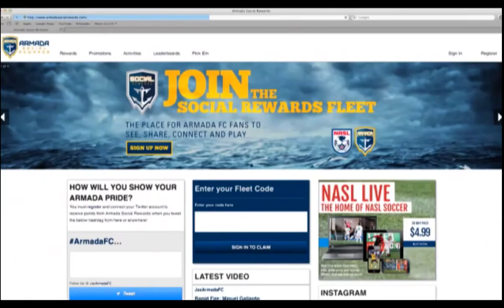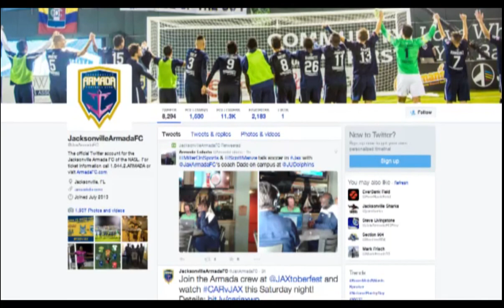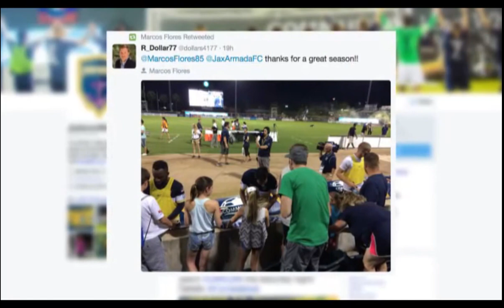Armada Kickoff (Season1/Ep 42)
Cole Pepper and Krissty Andaur host the final regular season installment of Armada Kickoff in 2015. A look back at the final match vs. Ft. Lauderdale and a look ahead with Andy Kidd and David Hayes on the Analyst Roundtable. Bob Veal examines Matt Bahner's play in Bob's Bootroom.